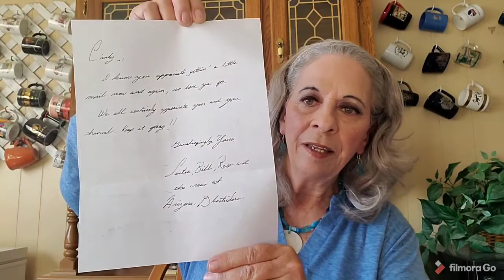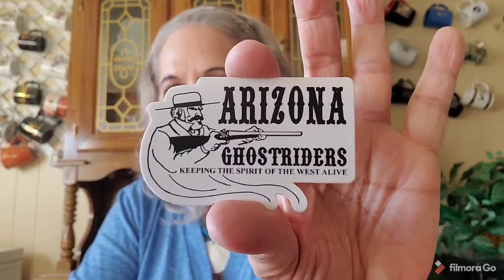MAIL CALL: ARIZONA GHOSTRIDERS!!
I was beyond thrilled to get a letter from the Arizona Ghostriders today!  Their channel has been one of my favorites for a long time.

They are a group of actors and stunt persons who recreate old western shootouts.  They are talented and very entertaining!

Santee, one of the group, runs their YouTube channel and talks about all things pertaining to the old west in the 1800s. Here is their channel link:

Please join me on Instagram at:
Cindywvlogs

If you would care to donate to help with the cost of my exploring adventures, it would be greatly appreciated.  Please go to:

My mailing address is:

Winnemucca, Nevada  89446
USA